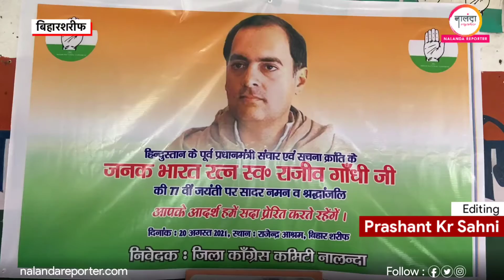Nalanda: राजेंद्र आश्रम में भारत के पूर्व प्रधानमंत्री स्व राजीव गांधी की जयंती पर दी गई श्रद्धांजलि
जिला मुख्यालय बिहारशरीफ स्थित धनेश्वरघाट के कांग्रेस कार्यालय राजेंद्र आश्रम में देशरत्न भारत के पूर्व प्रधानमंत्री संचार एवं सूचना प्रौद्योगिकी के जनक भारत रत्न स्वर्गीय राजीव गांधी जी की 77वीं जयंती जिलाध्यक्ष दिलीप कुमार की अध्यक्षता में मनाई गई।